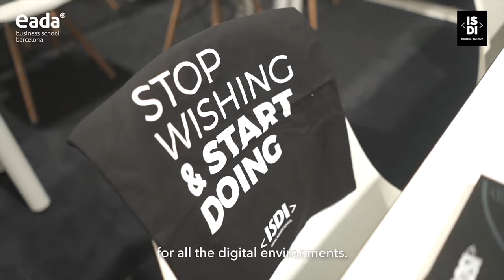ISDI | DMBA - EADA | Digital Master in Business Administration